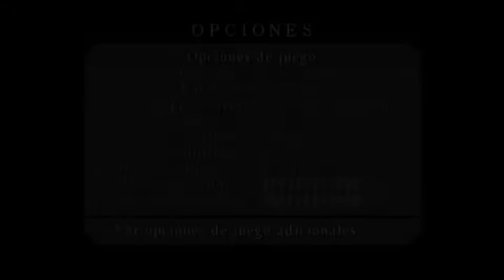Jugando a Silent Hill 2 [Parte 2] - Golpe de remo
Silent Hill es una saga muy reconocida en cuanto a juegos de terror se refiere, y aunque tiene muchos títulos de calidad variable, los primeros son impecables. En estas partidas intentaré pasarme Silent Hill 2 de principio a fin, ¡aunque me lleve algunos sustos y tensiones por el camino! :(